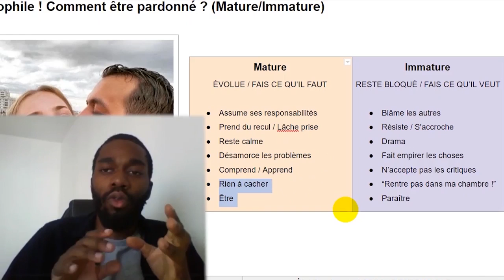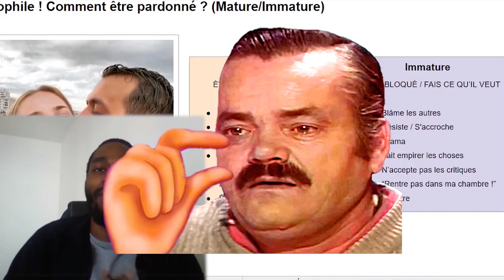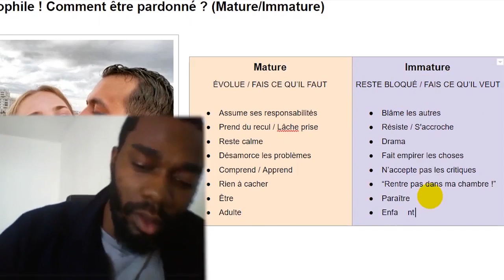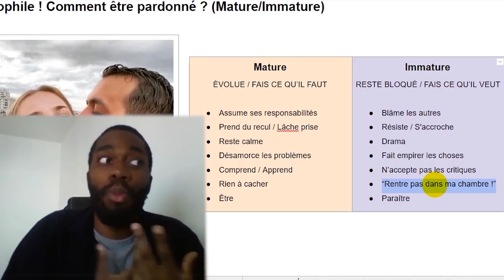ÊTRE vs PARAÎTRE (MBTI Efficace)